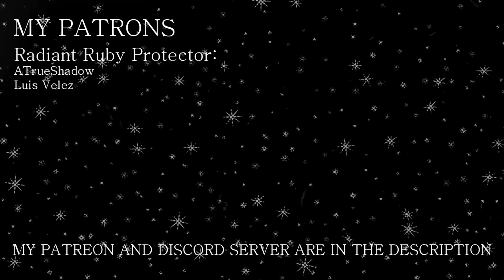Escapism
A song from my album "Endless Winter", hope you enjoy it!

Lyrics
Is there a place for me
Where i can freely breathe
Where i don't feel like i
Am not belonging here

I'm running all the time
Away from where i was
I don't know where i go

I want to escape from here
Somewhere where i'll disappear
And never will be i seen

I'll grab my things and leave
Before anyone sees
Won't tell to anyone
That i ain't even here

If there's another way
I guess it is too late
I am so far from home
To find new one instead

Will someone even miss me?
I wouldn't miss myself
I've felt like this for so long
It's my only way to rest

If i ever come back

AI said i need this